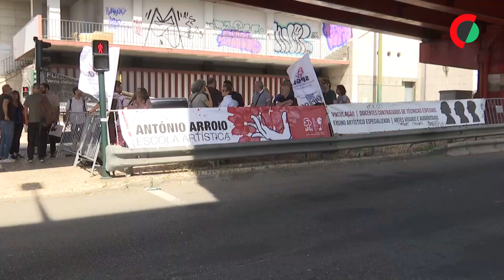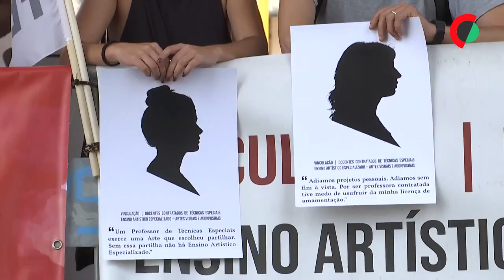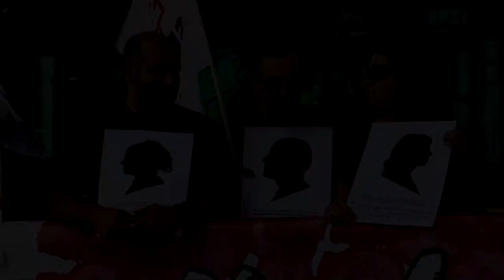Professores do ensino artístico protestam junto ao Ministério da Educação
Cerca de 40 professores das escolas artísticas António Arroio e Soares dos Reis estiveram hoje concentrados ao Ministério da Educação, em Lisboa, num protesto pela estabilidade profissional.